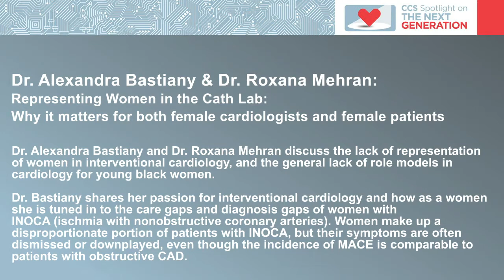Spotlight on the Next Generation: Interventional cardiology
Faculty: Dr. Alexandra Bastiany & Dr. Roxana Mehran

Representing Women in the Cath Lab: Why it matters for both female cardiologists and female patients